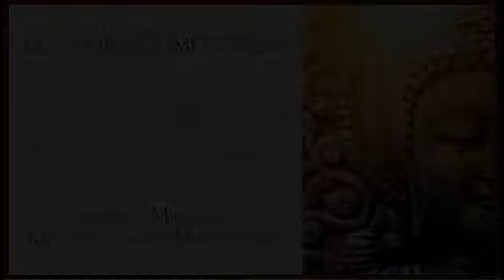CETR - Versos sobre la perfección de la sabiduría (2020-2021) - 4ª sesión (Audio)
Este texto budista del siglo I a.C., uno de los sutras fundamentales de la escuela Mahayana plantea de manera concisa, en 302 versos, su perspectiva sobre lo que es la cualidad humana profunda y sobre su cultivo. Tiene el interés de que de él se pueden extraer aclaraciones aptas para la sociedad actual, 22 siglos después de su aparición y situada a 7.500 km de distancia.